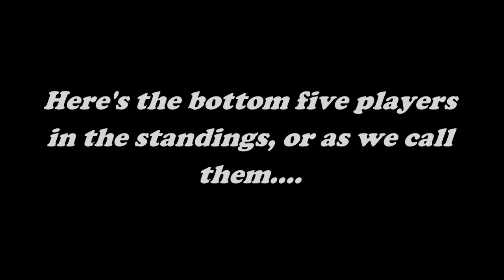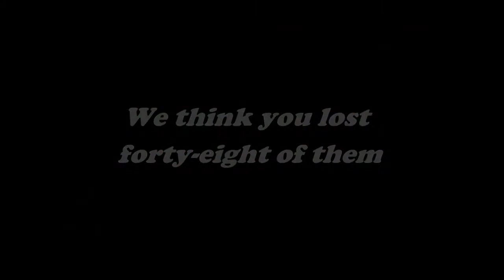GWS Pick'em or Shut Up! Week 1 standings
Week 1 has been completed and here's where everybody fit in. you have your BOTTOMFEEDERS and your TOP 10; check out who's where.

Enjoy and get ready for Week 2. Get those picks in BEFORE THURSDAY NIGHT'S GAME!